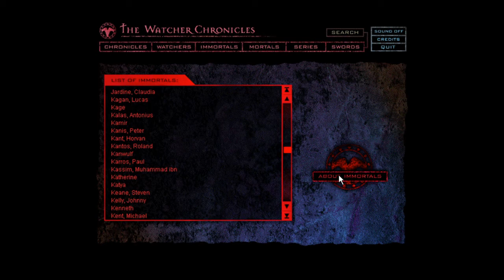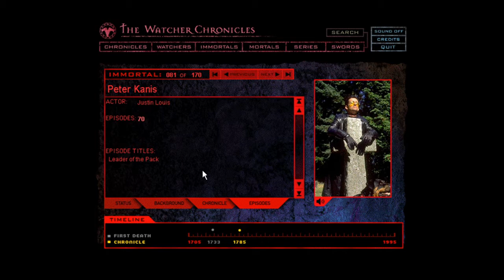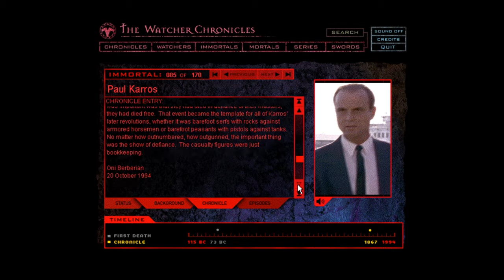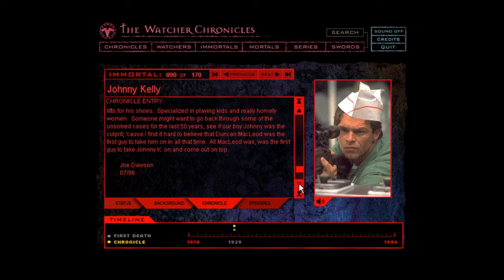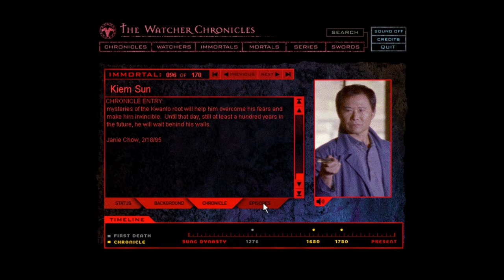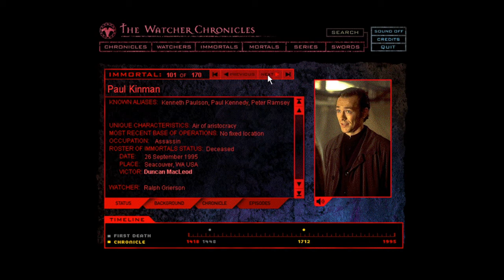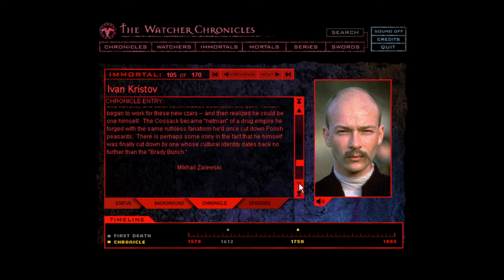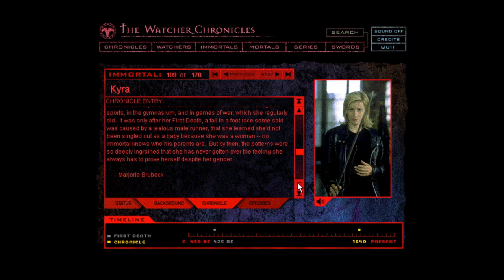Highlander Lore: The new watcher chronicles part 4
A recording of the contents of the new watchers CD-ROM from 1998.

Part 4:   Immortals K